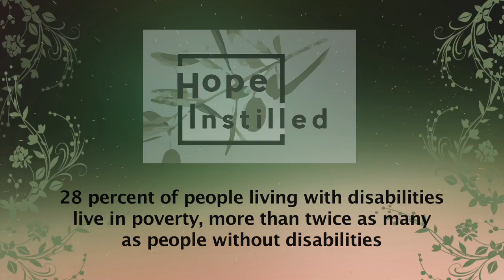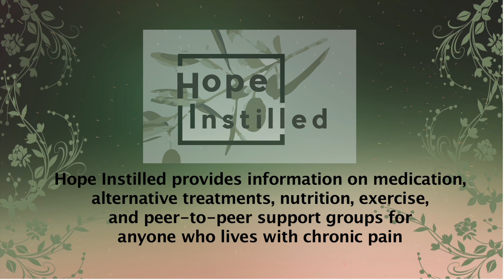Disabilities Don't Discriminate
The only truly inclusive group in America, in the world, is the disabled community. This is the only group that does not discriminate in any way. Every-single-walk-of-life you can imagine is openly a part of this huge community.

Inclusion: the act of including; the state of being included. Yet, there is a huge stigma in society about chronic pain and mental health.

Sadly, this great example of inclusion is the most ostracized, discriminated and cast-aside group ever seen before.

Many people aren't sure how to interact with a disabled person. One with a visible disability is misunderstood. Those of us who have an invisible disability is often seen as "faking it."

Inclusion is involvement and empowerment, where the inherent worth and dignity of all people are recognized.